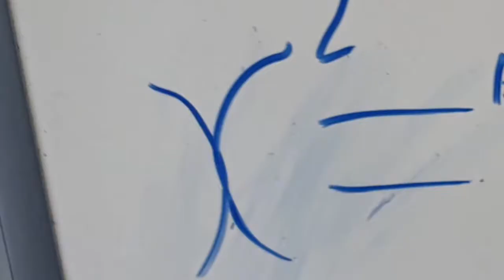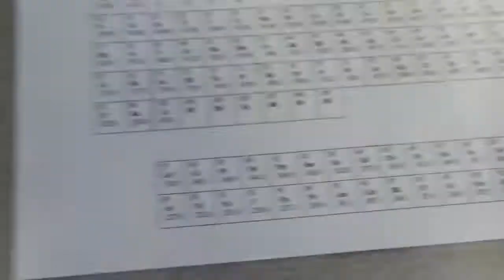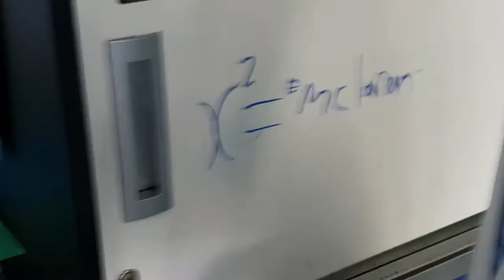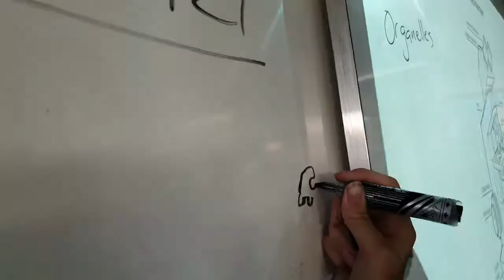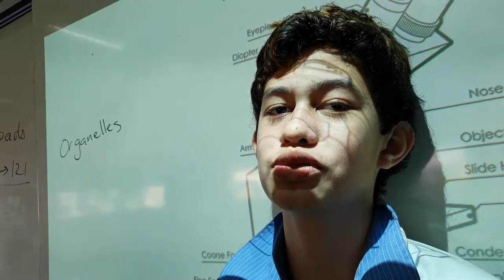Today We Are Doing Some Science In The Science Lab At School!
Heres my new video everyone!!! I hope you enjoy it, Its gonna be a good one!!
Im ZTH Unknown and I have 2 youtube channels This Channel and my new channel, Zain H Vlogs.